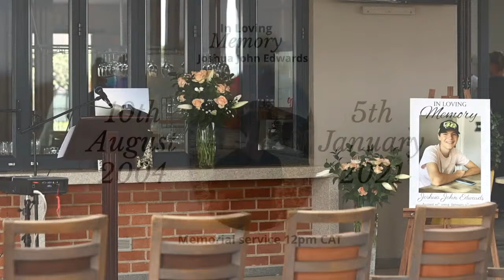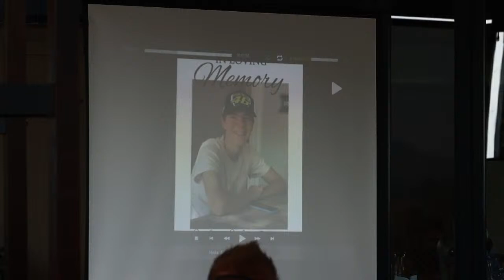In Loving Memory of Joshua John Edwards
The Virtual Memorial Service of Joshua John Edwards @ 12pm 18/01/2021